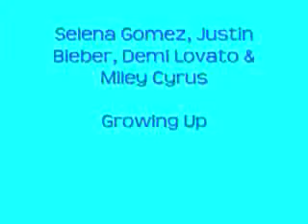Selena, Justin, Demi, & Miley Growing Up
Thank you so much for 500+ subscribers:) I was so excited when I saw! I just made this video to thank ya'll! It has pictures of my four favorite celebrities growing up- Selena Gomez, Justin Bieber, Demi Lovato, and Miley Cyrus.
Selena, Justin, Demi, and Miley Growin Up
"Born To Be Somebody" by Justin Bieber